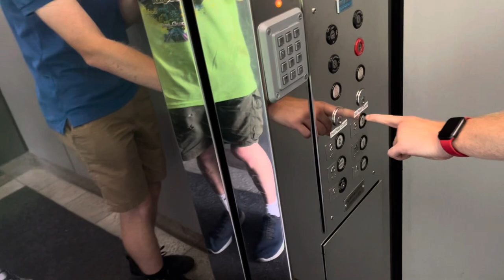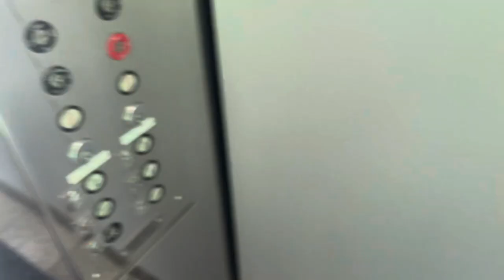Dover Classic Hydraulic Elevator at 401 South Florida Ave Tampa, FL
(March 27, 2023) With Floridian Elevators & ElevatorMan227
Installed: Early to mid 1980's